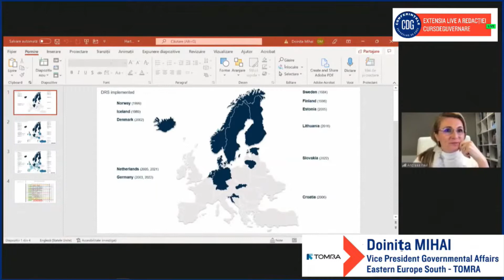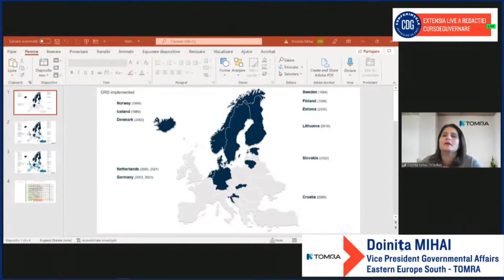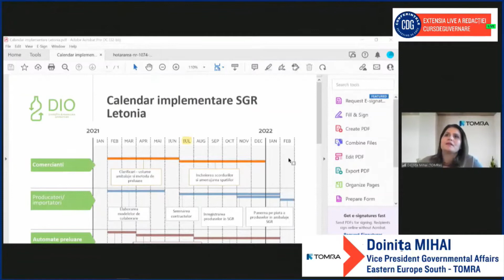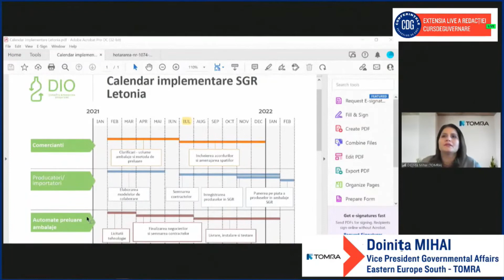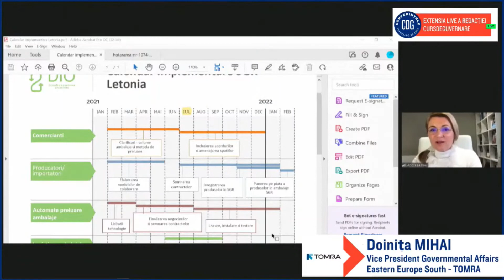Doinița MIHAI, TOMRA: Există soluții tehnologice pentru a asigura întreaga piață a SGR din România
25 ianuarie 2022. Intervenția Doiniței MIHAI, Vice President Governmental Affairs Eastern Europe South, TOMRA, în cadrul Conferinței CDG ”EconomiaReciclarii – decalajele pe care trebuie să le recupereze România”.

SPEAKERII:
👉 Tánczos Barnaa, Ministru, Ministerul Mediului - România
👉 Vlad Gheorghe, Europarlamentar, grupul Renew Europe din Parlamentul European
👉 Ermis Panagiotopoulos, Director de Sustenabilitate, Natural Mineral Waters Europe (NMWE) (intervenție în limba engleză)
👉 Doinița MIHAI, Vicepreședinte Governmental Affairs Eastern Europe South, TOMRA
👉 Radu Merica, General manager, RER Group
👉 Ionuț GEORGESCU, Founder & CEO, Fepra
👉 Alice Nichita, Președinte, Asociația Națională pentru Băuturi Răcoritoare
👉 Julia Leferman, Director General, Asociația Berarii României
👉 Emanuel PÂRVULESCU, Head of environment, cora Romania
👉 Teia Marina Ciulacu, Președinte, Viitor Plus
Moderator: Andreea Maria Paul, președinte INACO

🌐 PARTENERI:
𝗥𝗘𝗥 𝗚𝗿𝗼𝘂𝗽
𝗧𝗢𝗠𝗥𝗔
𝗔𝘀𝗼𝗰𝗶𝗮𝘁̦𝗶𝗮 𝗡𝗮𝘁̦𝗶𝗼𝗻𝗮𝗹𝗮 𝗽𝗲𝗻𝘁𝗿𝘂 𝗕𝗮̆𝘂𝘁𝘂𝗿𝗶 𝗥𝗮𝗰𝗼𝗿𝗶𝘁𝗼𝗮𝗿𝗲 (𝗔𝗡𝗕𝗥)
𝗔𝘀𝗼𝗰𝗶𝗮𝘁̦𝗶𝗮 „𝗕𝗲𝗿𝗮𝗿𝗶𝗶 𝗥𝗼𝗺𝗮̂𝗻𝗶𝗲𝗶”
𝗔𝘂𝗰𝗵𝗮𝗻
𝗔𝗥𝗔𝗠 – 𝗔𝘀𝗼𝗰𝗶𝗮𝘁̦𝗶𝗮 𝗥𝗼𝗺𝗮𝗻𝗮 𝗽𝗲𝗻𝘁𝗿𝘂 𝗔𝗺𝗯𝗮𝗹𝗮𝗷𝗲 𝘀̦𝗶 𝗠𝗲𝗱𝗶𝘂, 𝗙𝗮𝗿𝗺𝗲𝗰
𝗜𝗡𝗔𝗖𝗢 – 𝗜𝗻𝗶𝘁̦𝗶𝗮𝘁𝗶𝘃𝗮 𝗽𝗲𝗻𝘁𝗿𝘂 𝗖𝗼𝗺𝗽𝗲𝘁𝗶𝘁𝗶𝘃𝗶𝘁𝗮𝘁𝗲

🌐 PARTENERI DE COMUNICARE:
Ambasada Sustenabilității în România
British Romanian Chamber of Commerce (BRCC)
Coalitia pentru Economie Circulara - CERC
Confederatia Patronala Concordia
EURACTIV.ro
PROJECT-E.RO
RFI Romania
Romanian Business Leaders
Viitor Plus
WWF-Romania